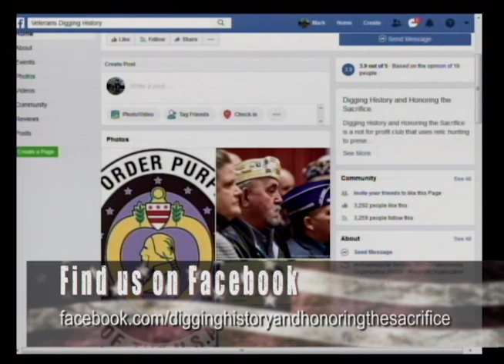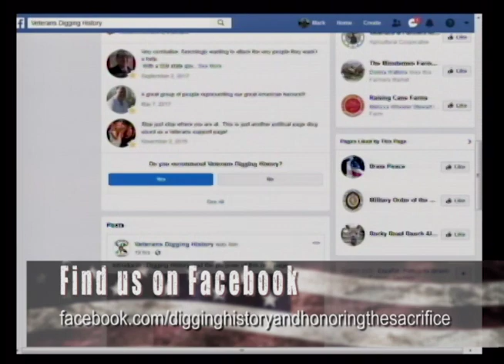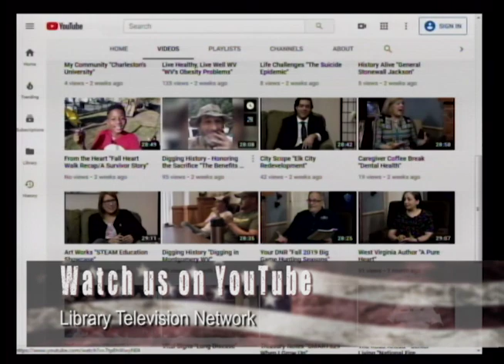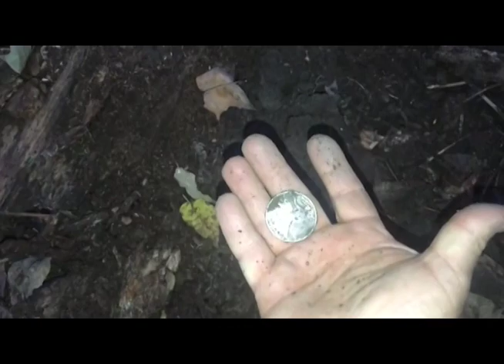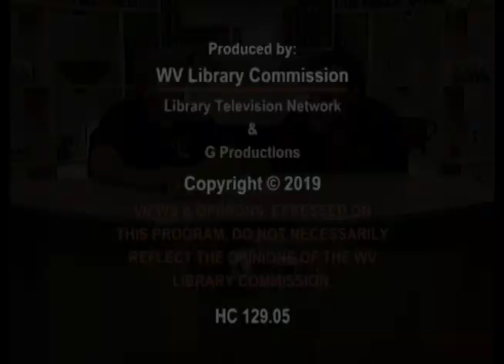Digging History - Honoring the Sacrifice "The Benefits of Metal Detecting Pt 2"